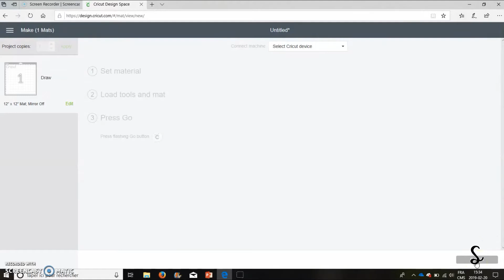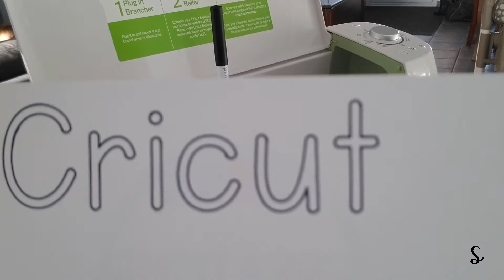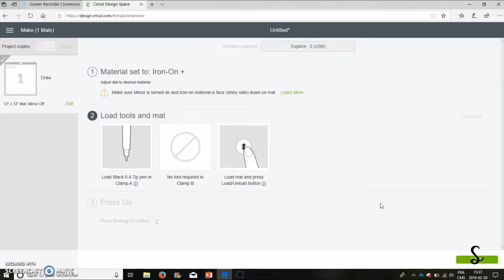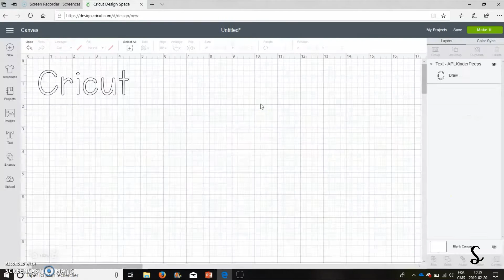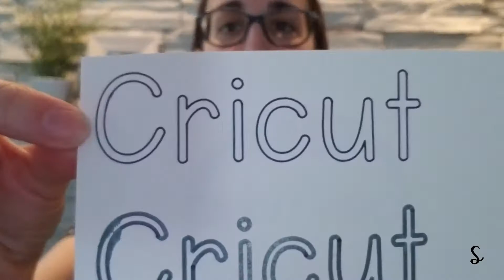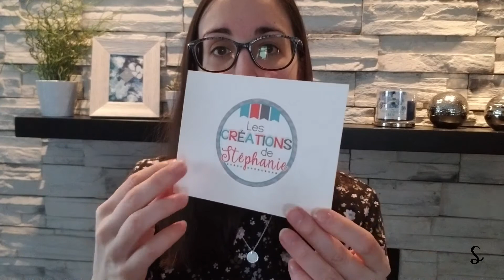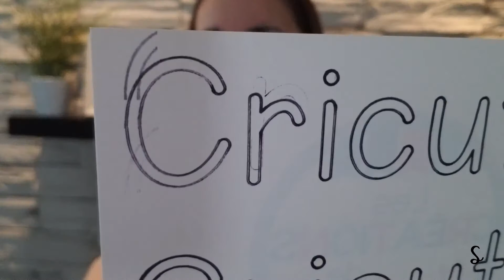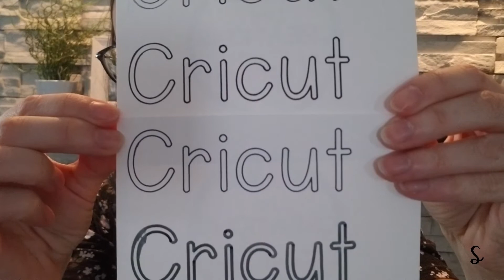TUTORIEL | Dessiner avec la machine Cricut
Dans cette vidéo, je vous montre comment dessiner (écrire) avec la machine Cricut. Je compare également trois crayons : ceux de la marque Cricut, Crayola et Papermate. Je vous donne deux petits trucs pour utiliser des crayons autres que ceux de la marque Cricut.

Si vous avez des questions ou des commentaires, je vous invite à les écrire dans les commentaires juste en dessous de la vidéo.

Machine Cricut
Tapis Cricut
Crayons à pointe fine Cricut
Crayons feutres Crayola
Crayons de Papermate